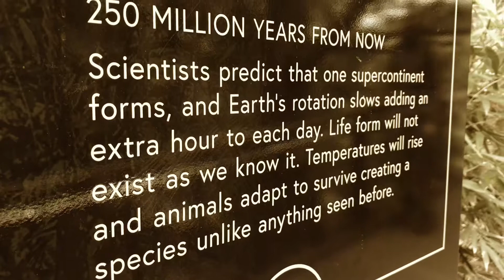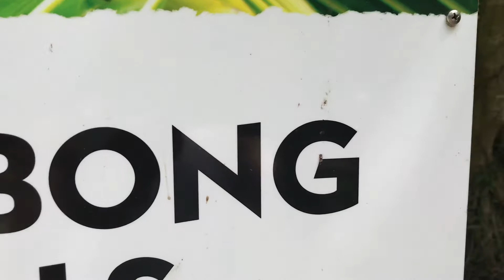Dinosaurs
Like tag and share